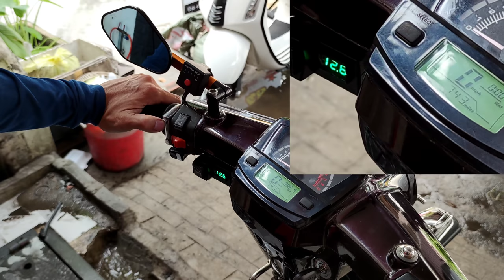019: Dream Khủng độ Sang Số Tay kèm Full Heo Brembo Con Sò,Full máy Fi - Kỹ Sư Hẻm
Honda Dream của một dân chơi chính hiệu tại Bình Thạnh,với dàn xe nhà sưu tầm giá trị cao như các dòng SH ý,Freeway v...v Nay chủ xe muốn cho chiếc chiến mã Dream yêu dấu con cưng của mình có những đồ chơi độc nhất mà không ai có ngoài anh Kỹ Sư Hẻm. Với gói độ hơn 40 triệu của mình,xe đã được trang bị full sang số bằng tay,nút bấm tiện lợi. Giúp cho chủ xe có thể khoe cùng chiến hữu.
AE inbox facebook Gia Cat Viet Tuan nhé.079.212.2112 Kỹ Sư Hẻm. 18/20 Phan Văn Trị P2 Q5. Khúc cắt đường Nguyễn Văn Cừ quẹo vào mới đúng.
Kỹ Sư Hẻm - VietTuanGC
Chuyên Rửa - Chăm Sóc - Làm Đẹp
Các Loại Xe 2 Bánh
Đ/c: 736/29 Lê Đức Thọ P.15 Q.Gò Vấp